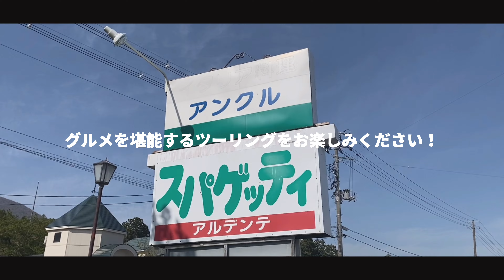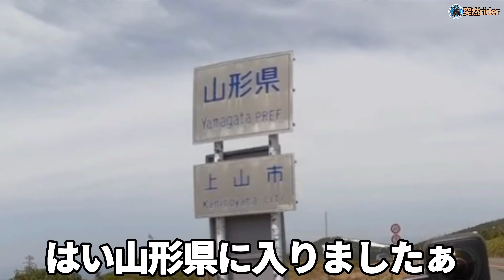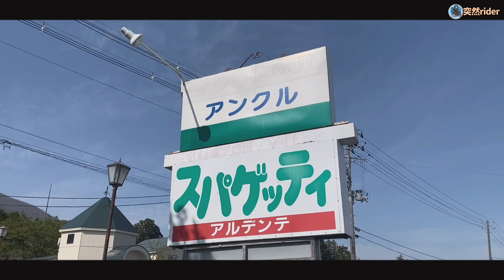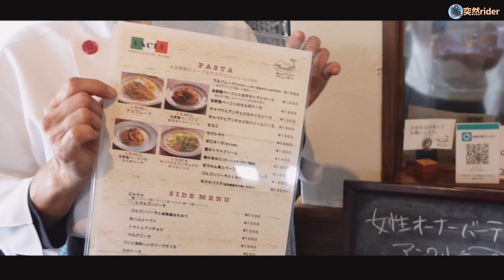【またもや悲劇】リベンジで蔵王へ！新型レブル1100Tでエコーラインを走るも2度目の大失敗！心折れるも東北の絶景とバイク女子が経営するお店で美味しいグルメを堪能しました。【モトブログ】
前回の通行止からのリベンジツーリング！納車された妻のバイク、ホンダの新型レブル1100Tに乗りタンデムで、東北屈指の雪の回廊が楽しめる蔵王エコーラインへ出掛けましたが・・・まさかの2度目の悲劇！雪の回廊は見れたものの、大渋滞で予定していた蔵王のお釜逃す…。心が折れるも宮城県、山形県、福島県の絶景とご紹介いただいたバイク女子が経営するお店で、美味しいグルメをいただき心が癒されました。

【撮影場所】
・蔵王エコーライン

【楽曲】
・Morning(written by しゃろう)
・Cat life(written by GT₋K)
・ensolardo(written by Kyaai)
FREE BGM DOVA-SYNDROMEより利用条件に準じて使用。